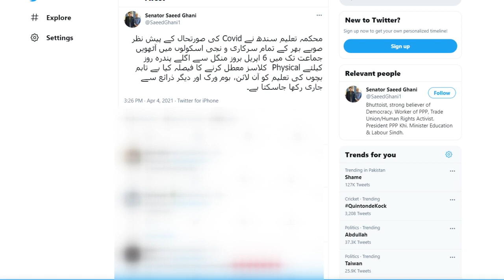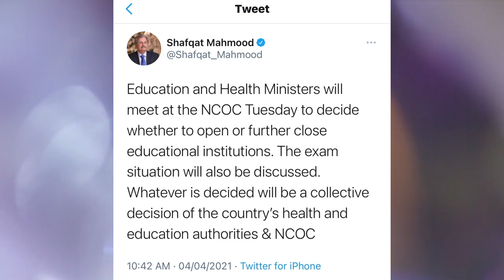Breaking News! Govt Take Huge Decision For Schools.Notification Issued|School Closed| Sind Govt